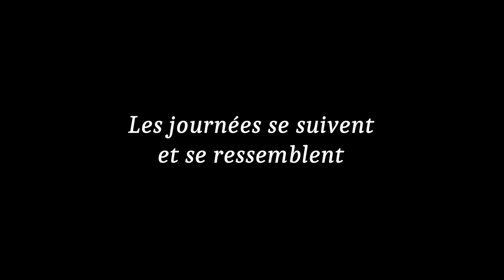Métamorphose #23 (22 mai 2023) Encastrement encore ...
Le chantier c'est souvent éternellement la même chose, les jours se suivent et se ressemblent tous.
Saignées, câbles, etc ...